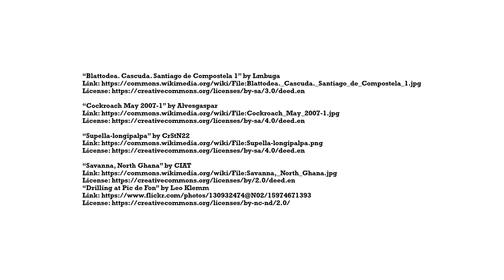Bugs That Clean The Planet! (and eat poop) Buggin' Ep. 6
Without decomposers, detritivores, and other "gross" animals, the circle of life could not exist! Also, isopods are cute as hell.

Sources:
Chapman, Reginald Frederick. The Insects: Structure and Function. Cambridge University Press, 2016.
Hickman, Cleveland P. Integrated Principles of Zoology. McGraw-Hill Education, 2014.
Milman, Oliver. The Insect Crisis. Atlantic Books, 2023.
Sverdrup-Thygeson, Anne, et al. Buzz, Sting, Bite: Why We Need Insects. Simon & Schuster, 2019.
Threads: @millerswildlife
Miller's Wildlife is a youtube channel owned and operated by wildlife educator Jason Miller, former host of 5 Weird Animal Facts on AnimalBytesTV. This channel is dedicated to sharing the wonder and magnificence of Earth's biodiversity in hopes of inspiring viewers to live more sustainably and to ensure a brighter and greener world for future generations.

BUGGIN' explores the complex and often rocky relationship between humans and invertebrates. We don't always love bugs, but we definitely need them!